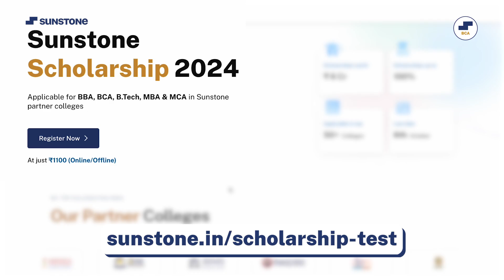💥Scholarships Worth 6 Crores 🤩 Sunstone Scholarship 2024 Upto 100%! Apply Now!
Want to Avail 100% Scholarship For Your BCA Course? Sunstone is offering Scholarships Worth 6 Crores!! Want to know more about Sunstone Scholarship Program 2024?Do you Have These Queries?

BCA Scholarships 2024?
Scholarships for College Students?
100% Scholarship 2024?
Sunstone Scholarship 2024?
Scholarships Test by Sunstone?
Sunstone BCA Scholarships?
6 Crore worth Scholarship?
Top Colleges Scholarships?
Top Universities Scholarships?
Sunstone Scholarship Benefits?
Sunstone Career Counselling?
Best Scholarship For BCA Students?
BCA Course Scholarships?
Best Scholarship for Students?
BCA Admissions 2024?
BCA Scholarships 2024?
All About BCA?

You get answers to all these Questions in this video of BCA Fundas by sunstone!

So, make sure to check out this video by BCA Fundas by Sunstone to get crisp and clear answers to all these questions.

✅ Like Our Facebook Page – Connect with the community! 👍
✅ Like Our LinkedIn Page – Connect with the community! 👍